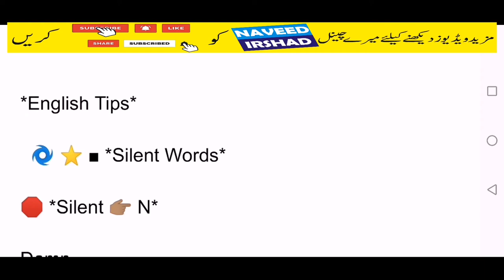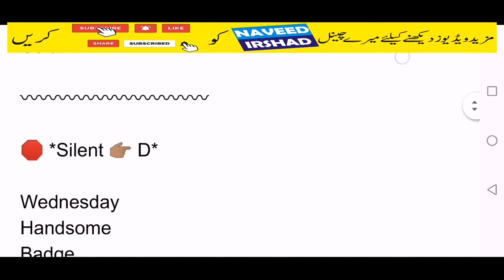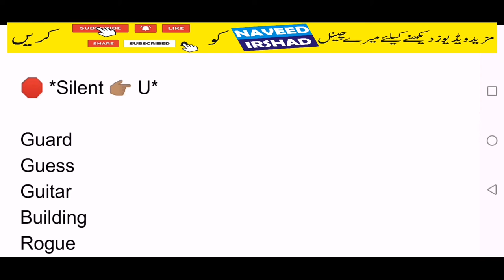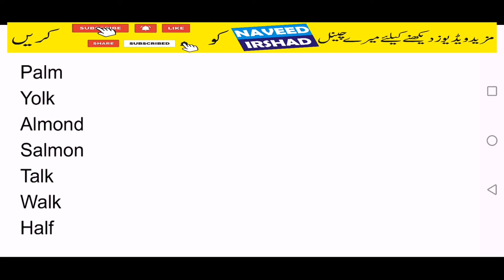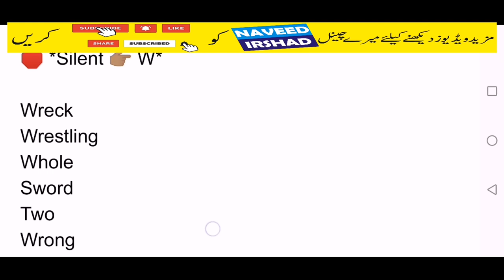Silent English words rules trick||naveed vlogs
English Pronunciation Practice Lesson - How to pronounce Silent letter words in English correctly?
how  to how to pronounce the most commonly used silent letter words correctly so that you don’t make any pronunciation mistakes and speak English fluently and confidently

 . Our English speaking study topics such as , Grammar rules, English conversation practice, IELTS preparation, Improving English fluency etc to make you speak english fluently and confidently.

bank po english comprehension tricks
bank po english lecture
upsc preparation
upsc english preparation
ENGLISH SSC
ENGLISH FOR SSC
ENGLISH PREPARATION FOR SSC CGL
important trick ssc
how to prepare for ssc cgl 2018
ssc exam preparation videos in hindi
Problems Shortcuts and Best Trick for SSC CGL BANK PO CPO

► If you have any Doubt, Query, Suggestion please Comment bellow at the comment section.

► Free Classes For Competitive Study : UPSC, IAS, CIVIL SERVICE, SSC, SSC CGL, BANK, BANK PO, SBI PO, SSC CPO, CHSL, MTS, IBPS, RAILWAY, UPSI, CSAT, CAT, DELHI POLICE, UP POLICE, State Govt. Jobs.